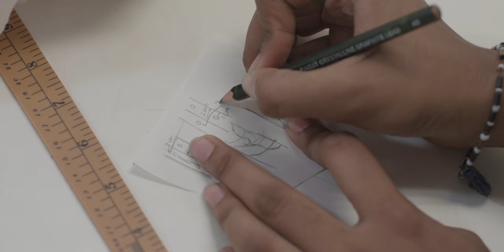"LIP LOCK" Documentary with Latika Balachander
LASALLE College of the Arts

This is a collaboration project with Fashion student Latika Balachander. This video documented the process of making the garment, and her concept behind the brand  LIPLOCK.

Director: Aman John & Hsia Ju
Talent: Latika Balachander